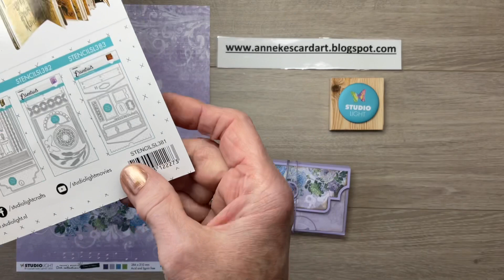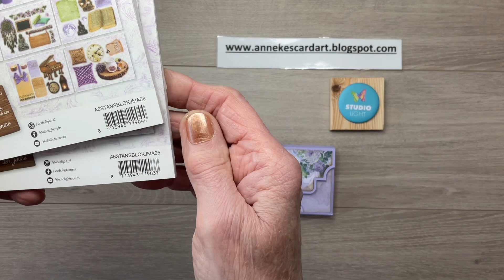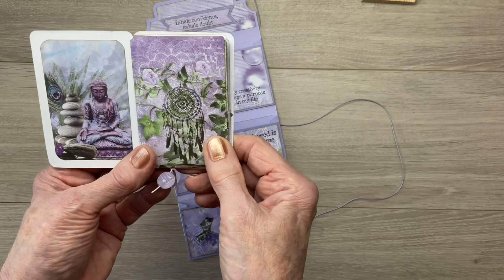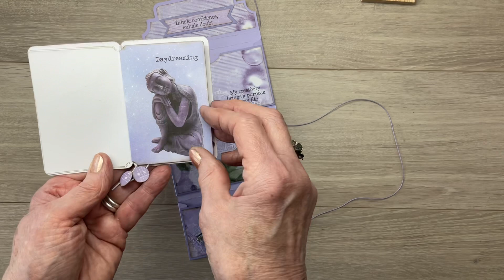Doe meer met STENCILSL381# Geen boekje maar een mapje met pockets#Studio Light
Met een stans van een boekje hen ik een mapje gemaakt. Ik hoop dat jullie hem leuk vinden. Ik wil iedereen bedanken voor jullie reacties op mijn vorig filmpje. Ik weet nu wat jullie graag zouden willen zien van mij. Ik wil al mijn nieuwe volgers welkom heten leuk dat jullie mijn werk willen volgen. Vinden jullie allemaal dit filmpje leuk mag ik vragen of jullie dan een duimpje willen geven?